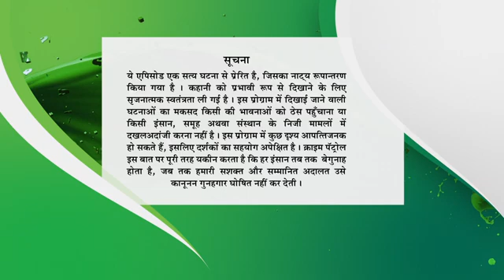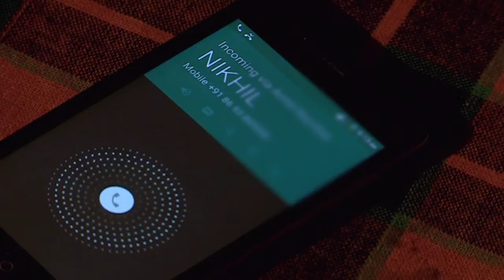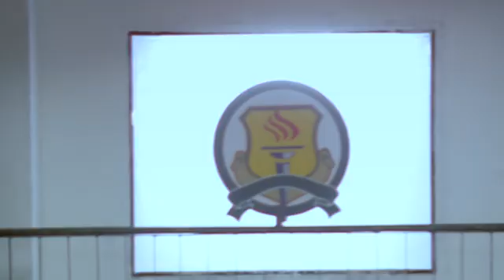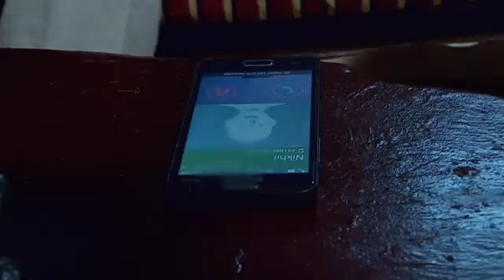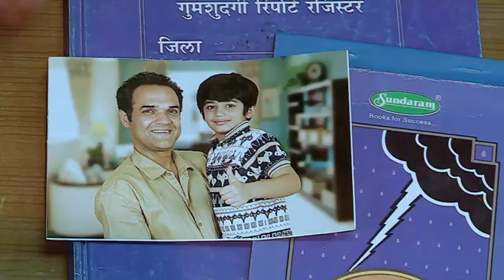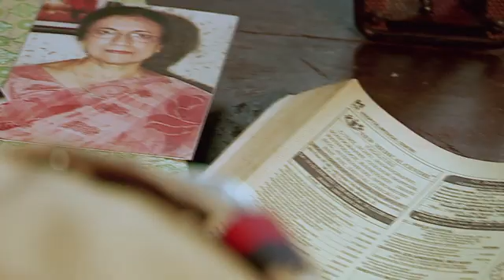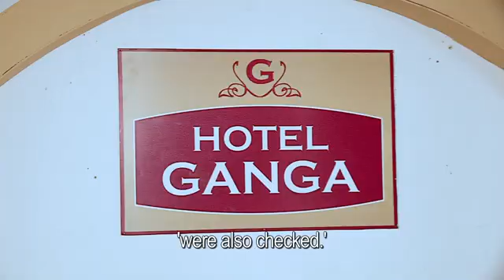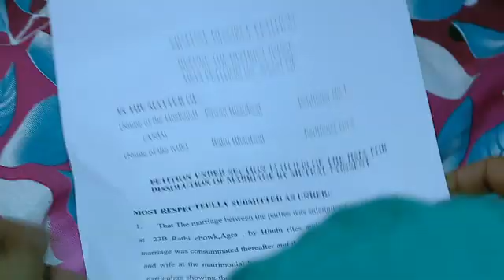CrimePatrol 0643 Unmix HD MXF